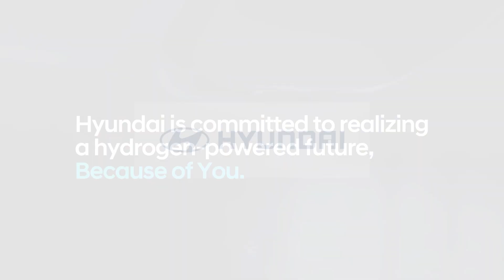Adopting H₂ | Switzerland Invest in Hydrogen Power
As Switzerland’s fleet operators opt for vehicles that run on hydrogen, Hyundai has teamed up with H2 Energy to deliver 1,600 fuel-cell electric trucks for transport companies by 2025.

“These collaborations will showcase hydrogen’s potential, putting us on the path to a hydrogen society.” – Dr. Saehonn Kim, Senior Vice President & Head of Fuell Cell Center Hyundai Motor Company